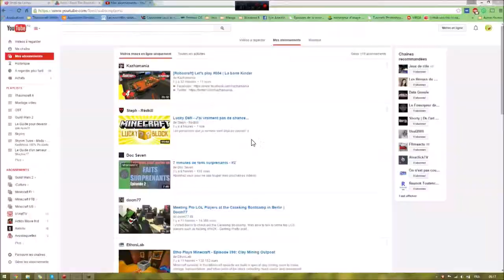FTB Infinity: Episode 20 - Farm à bois dans la TF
Piou les amis!

On se retrouve avec  Bubix pour un nouveau Lest's Play FTB sur le modpack Infinity!

Dans cet épisode:  Je déplace la farm à bois dans la TF et faut croire que ça fonctionne carrément mieux que dans l'overworld !

Vous voulez me contacter ? Me demander un tuto ? Me proposer un défi ?

Écrivez-moi, vous pouvez me laisser un message sur ma chaîne!